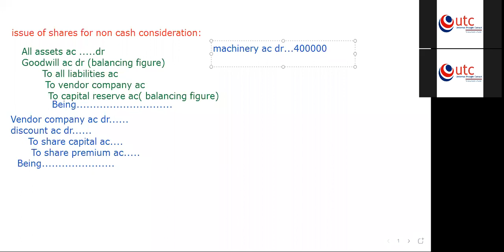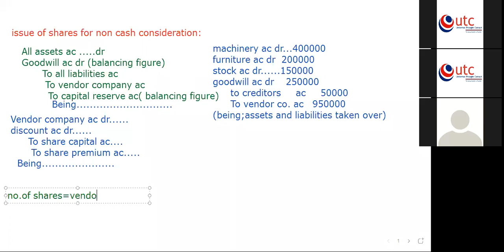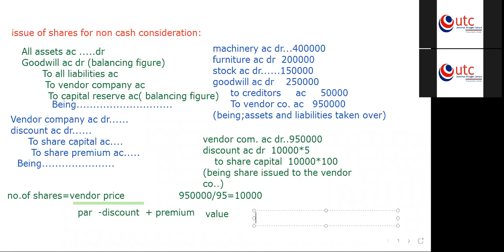Issue Of Share For Non-Cash Consideration / +2 Account /Numerical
Download our Application to join regular free crash course classes
Link:
Android- shorturl.at/ejlRV